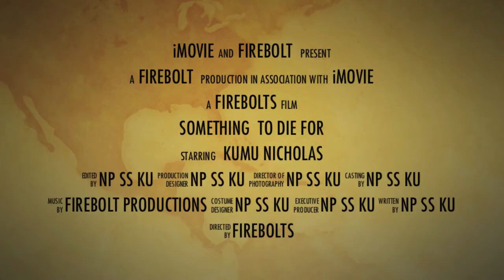FireBolt - Trailer (Something to Die for)